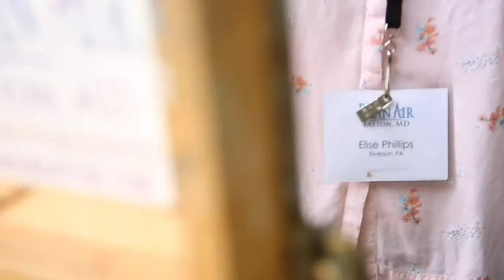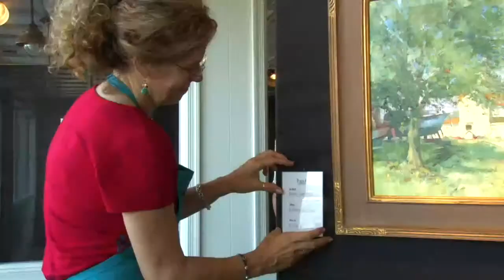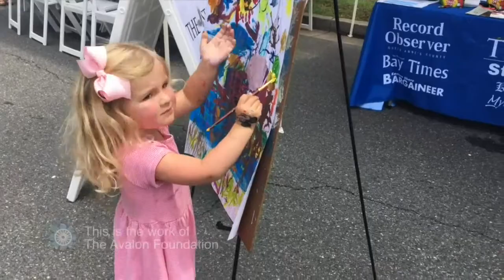Marketing & Branding: Building a Successful Career | A Coffee & Conversations Event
The ever-evolving social media landscape provides incredible marketing and branding opportunities, but navigating it can be challenging.  How does establishing a set of core values act as a roadmap to a successful brand and how do these exercises improve audience engagement?

This live event is hosted by Tim Weigand and features panelists:
• Tim Cureton, Founder of Rise Up Coffee Roasters
• Crystal Moll, Founder of Crystal Moll Gallery
• Bill Nielsen, management communications consultant

Plein Air Easton is the largest and most prestigious juried plein air painting competition in the United States.